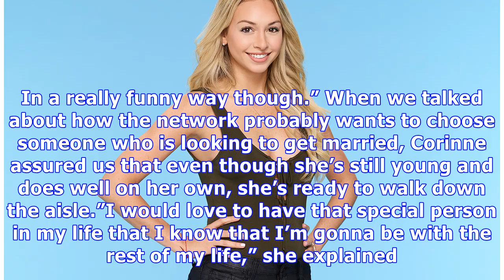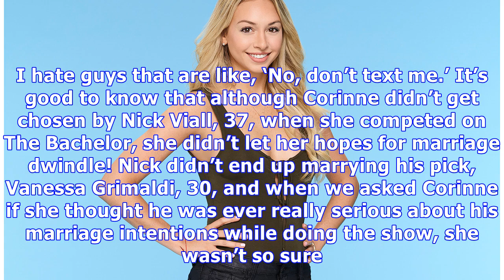Corinne Olympios 100% On-Board To Be The Next ‘Bachelorette’: ‘Wake Up,’ ABC